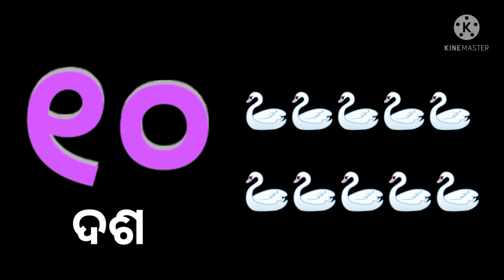୧,୨,୩,୪,... ଓଡ଼ିଆ ଗଣନ ସଂଖ୍ୟା ##1,2,3..#Odia Counting number ##୧ ରୁ ୧୦ ପର୍ଯ୍ୟନ୍ତ ଗଣିବା##